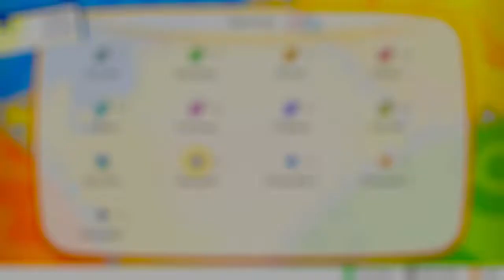Pokemon Lets Go Eevee Part 25